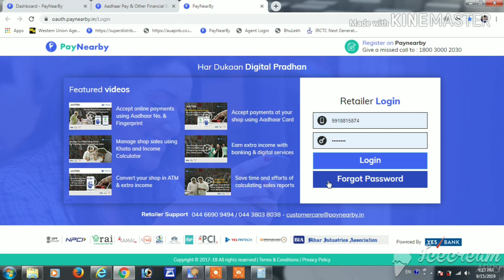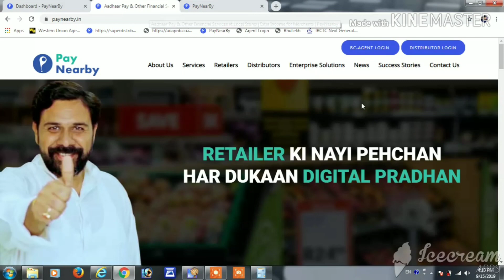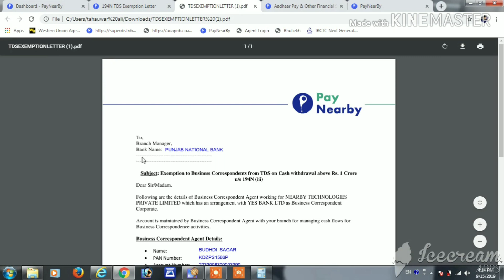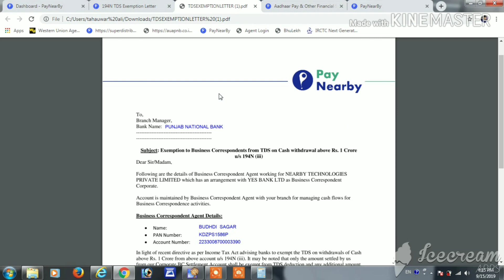Paynearby me ab nahi dena hoga 2%TDS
Distributor aur retailer id ke liye pure up me